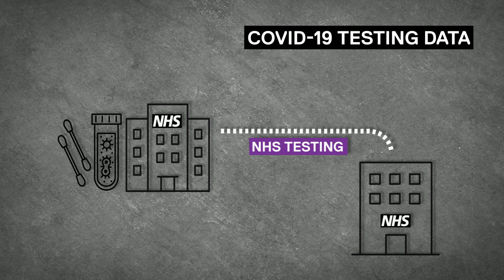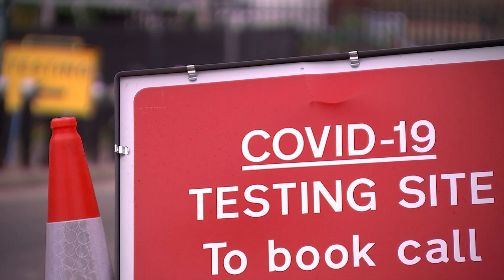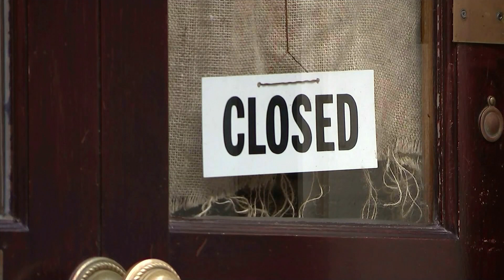Coronavirus: doctors urge the government to share local testing data with councils | 5 News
► Leading doctors have urged the government to give council leaders detailed and timely data on spikes in cases of covid-19. It comes as Leicester became the first city to go into local lockdown because of a sudden increase in cases. And with fears that other areas could follow suit, councils say they need more information to help control the virus.

► Coronavirus: Lockdown could be 'catastrophic' for mental health of children